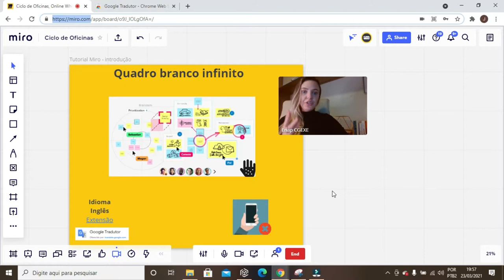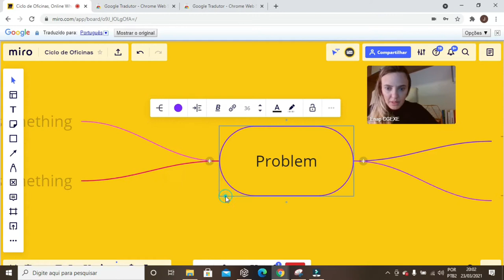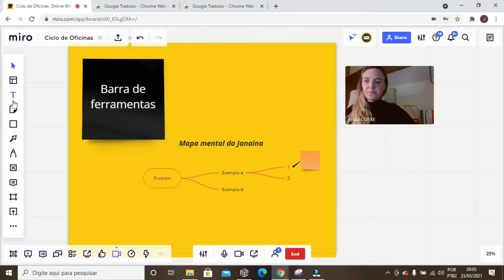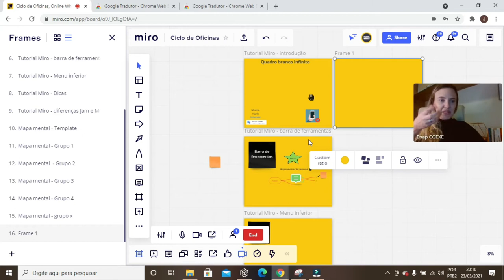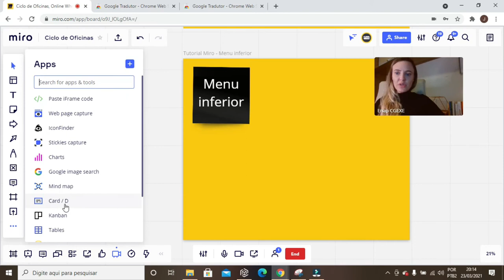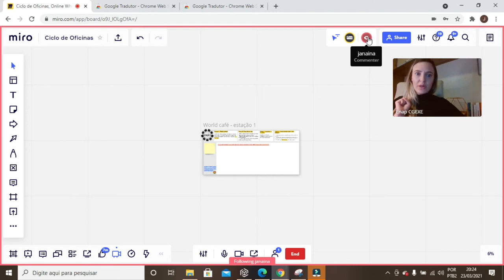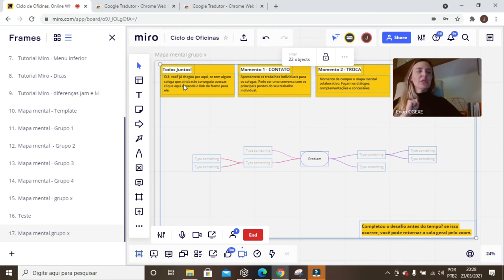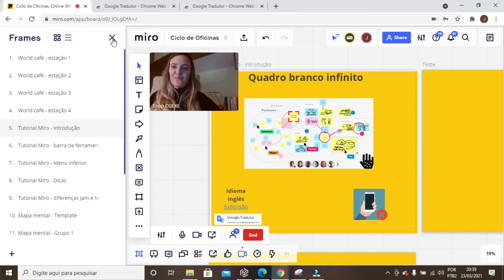Como realizar interações com um quadro digital infinito? Conheça o Miro!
Este vídeo irá te apresentar o Miro e os recursos que podem te ajudar a deixar suas aulas mais dinâmicas, interativas e criativas, permitindo que seus alunos criem e compartilhem de forma colaborativa.
Retificação importante: Existe um equívoco na informação repassada sobre o acesso aos frames do Miro com o link direto, pois foi informado que o Miro não permite o acesso de pessoas que não possuem cadastro na plataforma. Quando na verdade o Jamboard, assim como o Miro permitem o acesso de pessoas que não possuem cadastro, desde que a opção "share" - esteja marcada com "Anyone with the link “can edit” (qualquer pessoa com o link pode editar).
Grande abraço,
Janaína